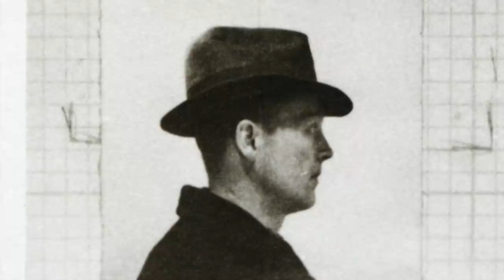The JUSTIFIED Execution Of Fritz Suhren - The EVIL Commandant Of Ravensbruck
Following the Second World War, the Red Army and the Allies came across a huge number of concentration and extermination camps set up within Nazi-occupied territory. With each camp that was liberated, the liberators found a huge number of suffering people and the true crimes of the Third Reich. Camps such as Auschwitz and Bergen Belsen told the true horrors of the Holocaust, however there were many more large camps used by the SS. One such camp was a womens camp, Ravensbruck which was found around 50 miles north of Berlin, Hitler's capital.

Fritz Suhren was the Commandant of Ravensbruck and he instigated a reign of terror over the camp. Under his control, thousands of women and prisoners were murdered and killed in the horrible conditions inside of the complex. He was known for being a man who instilled strict discipline and punishment, and he was experienced in the system having also worked at Sachsenhausen as the deputy commandant. Suhren reigned over with an iron fist, and did not tolerate any misdemeanours from the inmates, and he also allowed the horrific experiments to take place within his camp.

Eventually as World War 2 was coming to an end, Fritz Suhren was captured however he did manage to escape a number of times. He was finally placed on trial and sentenced to death 5 years after the war finished. He was executed by a French firing squad.

So join us today as we look at, 'The JUSTIFIED Execution Of Fritz Suhren - The EVIL Commandant Of Ravensbruck.'